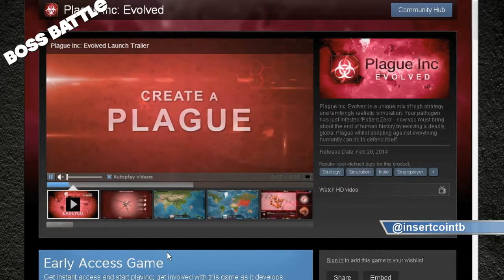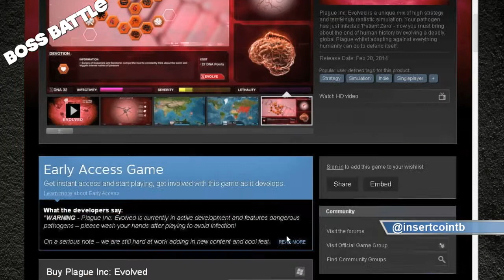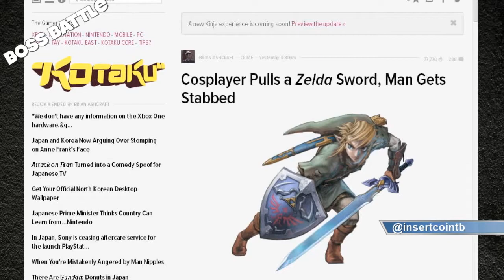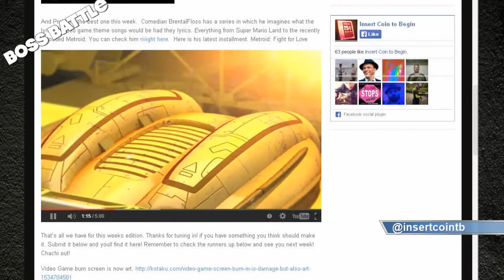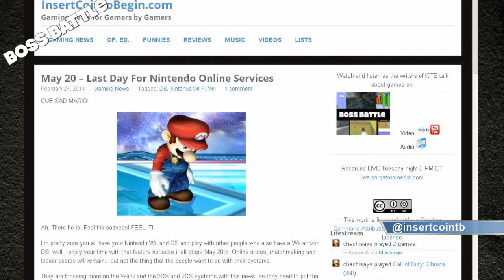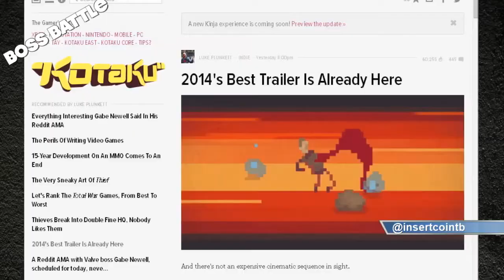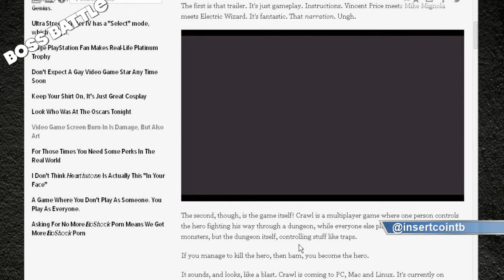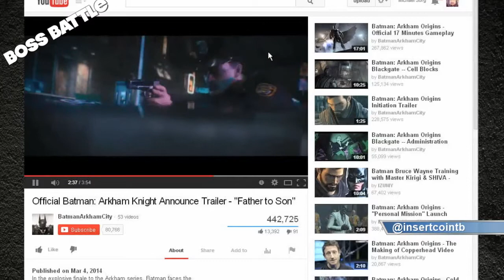Boss Battle 82: The Dick Knight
Boss Battle 82: The Dick KnightThis week on Boss Battle, we have our the cast of  Bobby (@bobbyfjtown), Chachi (@chachisays), Rizz (@theerizz) and Mike Sorg (@sorgatron)

We discuss our gaming achievements of the week.
In Across The Net...net...net...net...net: Chachi talks about Praise Helix graffiti, how Europeans cannot play all of the new South Park game and Brentalfloss songs.
We discuss how on May 20th it will be the last day for Nintendo's online services for the Wii and DS.
We talk about how some Xbox One games (Peggle 2 and Titan Fall) are being made for the 360.
We discuss Crawl which is coming out for Steam's Greenlight.
We talk about the Batman franchise gaming rights being owned now by Rocksteady.
In the Final Round, we discuss what the best Pokemon starter is!